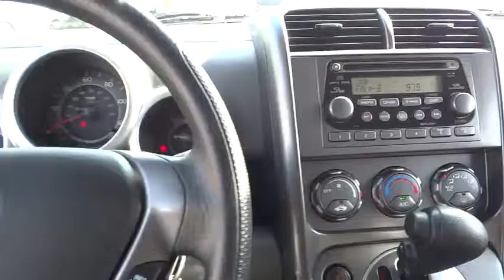2005 Honda Element Countryside, La Grange, Oak Lawn, Westmont, Hinsdale, IL B7867A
2005 Honda Element

Continental Honda
5901 La Grange Road

Call for special pricing *Certification fee included in sales price!* *New Arrival* This 2005 Honda Element EX is a 100% Carfax Guarantee vehicle SAVE ON GAS with 24.0 Miles per gallon! This Element is equipped with -4X4 4WD -Aux. Audio Input ABS Brakes -AM/FM Radio Based on the excellent condition of this vehicle, along with the options and color, this Element is sure to sell fast. and many other amenities that are sure to please. This Dealership prides itself on value pricing its vehicles and exceeding all customer expectations! Give us a call to confirm availability and to schedule a hassle free test drive!